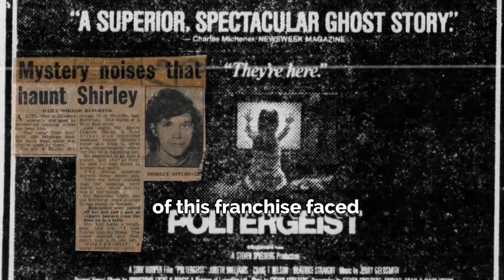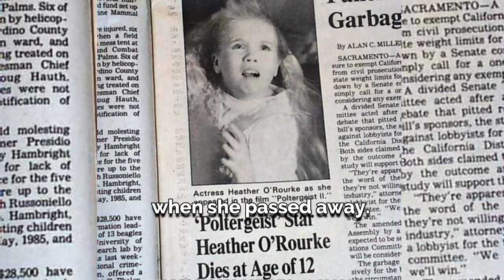She Swam with REAL SKELETONS in Poltergeist?! The Poltergeist Curse!!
“The Poltergeist” is one of the scariest movies ever made! However, what happened behind the scenes was equally creepy, if not more! A lot of people started calling this the “Poltergeist Curse” and there’s substantial evidence for it.

Do you believe in this curse?
0:00 Intro
0:13 JoBeth Williams reveals the truth behind the skeletons!
0:34 The Poltergeist Curse
0:55 Dominique Dunne
1:18 JoBeth Williams
1:38 Will Sampson
1:53 Heather O' Rourke
2:10 Lou Perryman
2:18 Brian Gibson
2:22 Richard Lawson
2:27 Conclusion
2:34 Outro
The Poltergeist Curse, Poltergeist Franchise, Horror films, Conspiracy theory, Hollywood Conspiracy, Conjuring, Cursed Movie Set, Real Skeleton, The Poltergeist is Cursed.